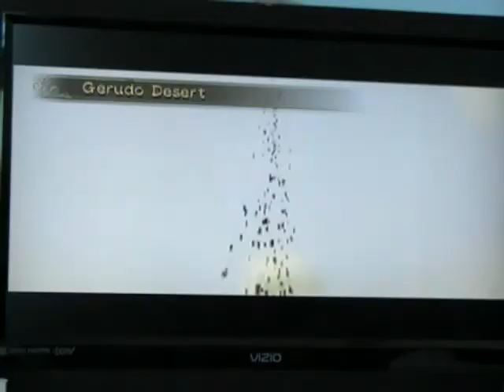The legend of zelda twilight princess part 115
Our Let's Play of The Legend of Zelda: Twilight Princess.
This is the first LP we ever recorded and it is very outdated, but we still look back on it from time to time.